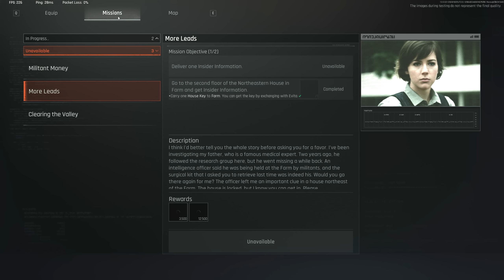Arena Breakout Infinite is VERY impressive...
Arena Breakout: Infinite PC Closed Beta.